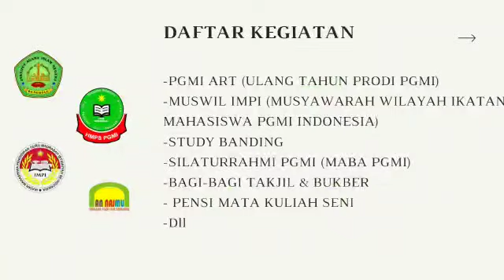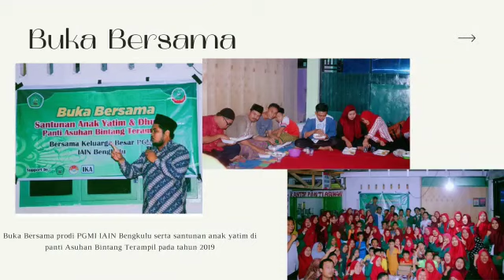Ahlan Wa Sahlan MABA Prodi PGMI FTT UINFAS Bengkulu Tahun 2021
Galeri Prestasi & Kegiatan Prodi PGMI  FTT UINFAS Bengkulu Tahun 2021